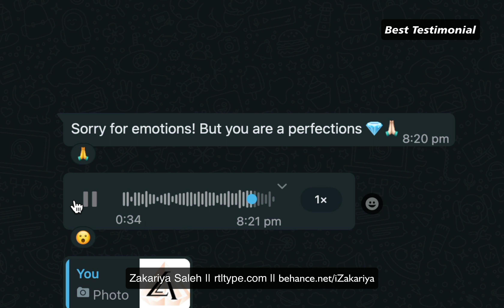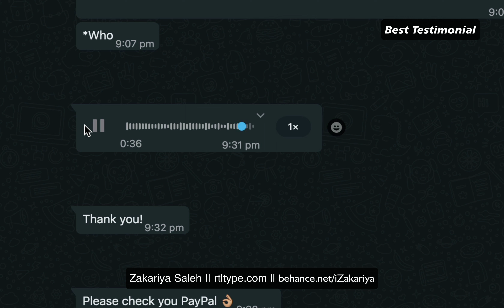I loved this testimonial